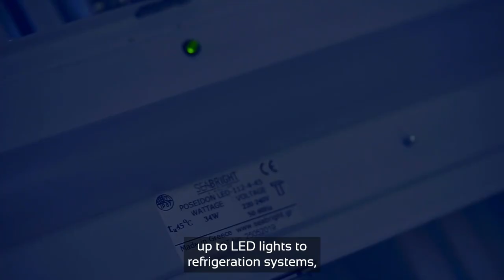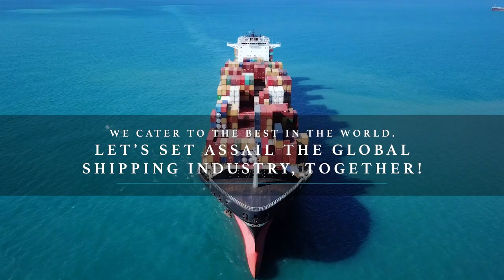Greek Maritime Technology is Transforming the Shipping Industry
Whether its food, clothes, energy, or even digital appliances, close to 90% of world trade is carried by sea. And it just so happens that Greece tops the ranks as the world’s no. 1 shipowning territory. But Greeks don’t just own ships. In fact, Greece’s maritime technology is considered one of the best globally.

In this video, Helen Polychronopoulou, President of HEMEXPO, and Elias Mallios, Managing Director of Sea Bright, explain how Greece checks all the boxes in building the technology, components, and services that enable these vessels to run and be competitive in the first place.